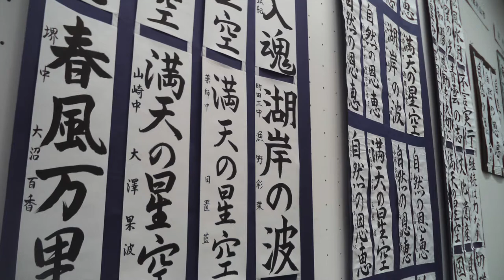TRAILER DE VIAJE ESPIRITUAL A JAPÓN A EMITIRSE SÁBADO 27/11/21 a las 17 hs.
Trailer del video

Entrevista de Pablo Kaswalder a Juan Lázara sobre el arte, la cultura y la espiritualidad en el Japón actual. Participa 真 道(Shinto) Lázara Kimura.